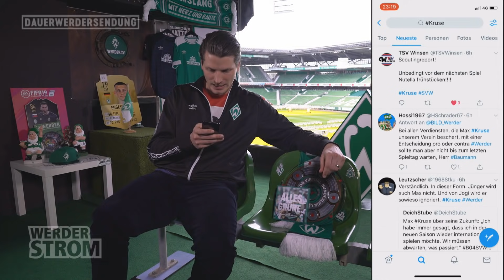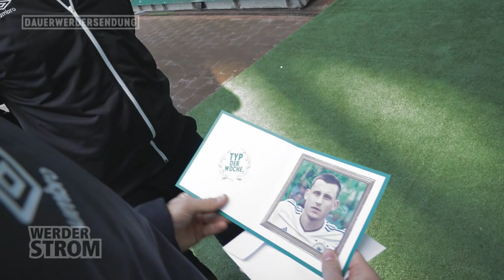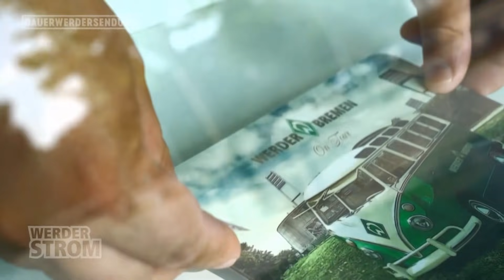Wer ist der Glücksbringer von Max Kruse? Traumtor der Frauen | WERDER.TV Inside nach Bayer 04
Der SV Werder Bremen geht nach einem 3:1 Sieg gegen Bayer 04 Leverkusen in die Länderspielpause. Doch vorher schauen wir in der neusten Folge WERDER.TV Inside powered by WERDER STROM auf die Highlights vom Auswärtsspiel. Außerdem zeigen wir euch unser Tor der Woche von Sofia Nati. Und wer ist eigentlich nochmal Typ der Woche?
Den Abschluss macht wie immer UWE!
Damit verabschieden auch wir uns in die Länderspielpause…
Mitarbeit: Felix Ilemann (Moderation), Peter Hettler, Kevin Müller, Robin Wolter